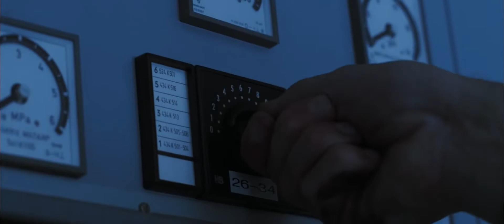Eclipse - Bite The Bullet (Released 2021)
Eclipse is a Swedish rock band from Stockholm, Sweden, formed in 1999. The band’s current lineup consists of vocalist Erik Mårtensson, guitarist Magnus Henriksson, drummer Philip Crusner, and bassist